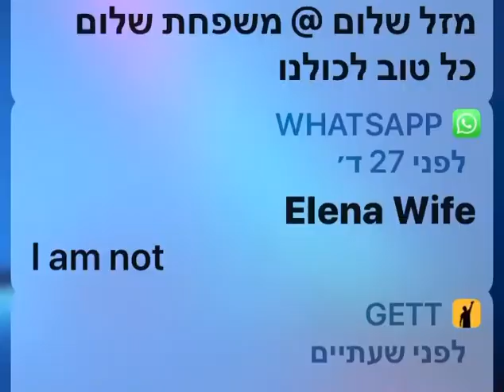3 ביולי 2020